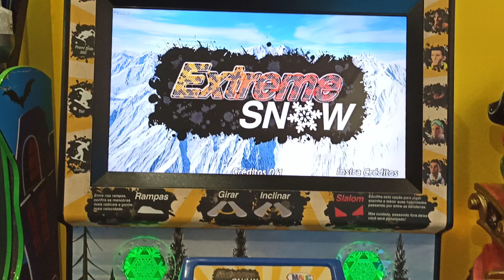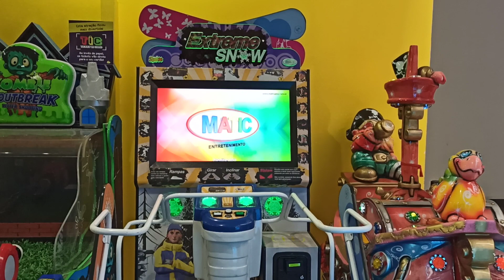Extreme Snow - Josivan na Programação (Nome nos Créditos)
Eu, Josivan Pereira da Silva, fiz parte do desenvolvimento desse jogo entre 2010 e 2011, mais precisamente nas partes de Programação e de Inteligência Artificial. É possível ver o meu nome, e dos meus colegas, nos créditos do jogo, mostrados nesse vídeo.